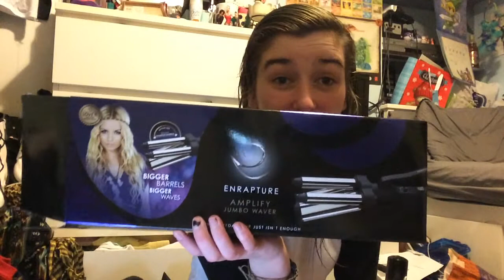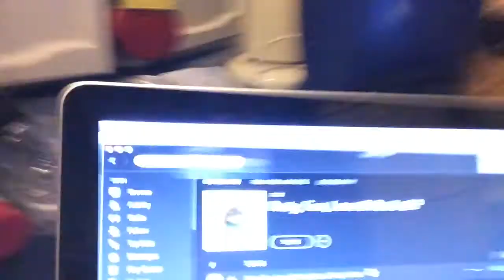an evening in with me (kinda)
Hey guys! so this is another one of those boring Naomi switches her camera on and vlogs for no good reason. I'm sorry that my content hasn't been the best these days and that is still because of college, but we only have 12 weeks until I'm done and 10 academic weeks left so you'll see more and better content here real soon! :3
love you all and have a good day :)